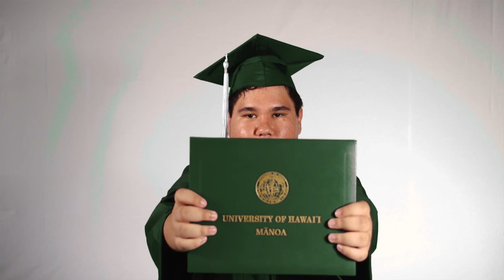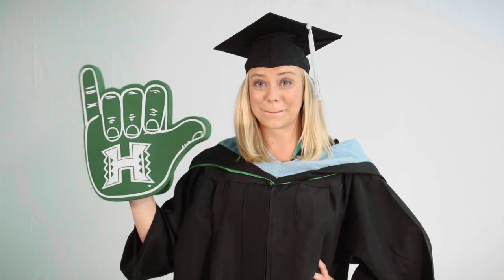UH Manoa 2017 graduates share fun messages of mahalo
On Saturday, May 13, 2017, at the Stan Sheriff Center, UH Manoa graduates will be sending a message of mahalo to some very important people in their lives. These Mahalo Messages are edited into a fun, fast-paced video montage of brief personal messages from this semester’s graduates – thanking their friends and families for helping them achieve the monumental milestone of a UH Manoa degree.